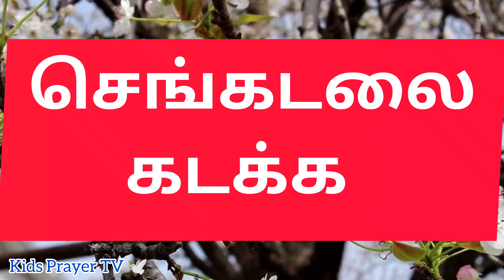செங்கடலை கடக்க செய்து Chengadalai kadaka seithu||New Tamil Christian song 🎸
singer:Aruna

Chengadalai kadaka seithu
 maaravin thaneerai
Mathuramai matri thantha engal parigariyae
Iravai velichamaka megathai nirka seitheer
Enakai yutham seiya neerae enthan mun selveer

Nantri pali umakuthane
Aarathanai umaku thane
En yaesu rajavae thuthiku paathirarae

Kaatrayum kaanavila malaiyayum paarkavilla
Aanalum pallathakai thaneeral nirapineerae
Ularntha ellumbugalai uyir petru ellumba seitheer
Thalarntha nambikaiyai meendum ennil thulira seitheer

Paathaiku deepamaga
Nithiya velichamaga
Karthar enthan thunaiyaneer
Nitham ennai nadathi senteer
Idarum poluthellam um karam thaangiyathe
Uyaram kaatidavae vali ellam sumantheerae